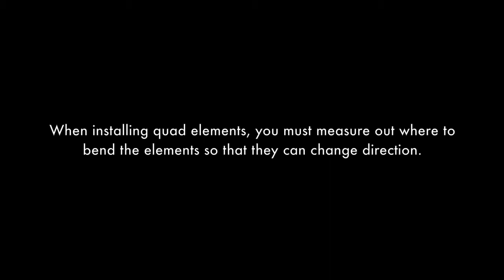Replacing a Quad Element on a DaVinci L&L Kiln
How to replace an element on a DaVinci with the quad element option.
and our YouTube channel for more helpful videos and information.